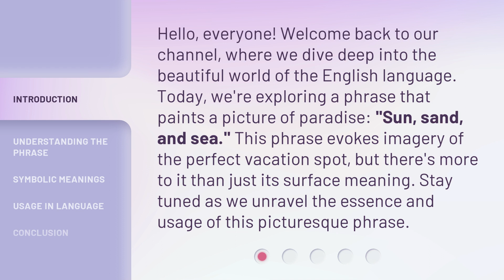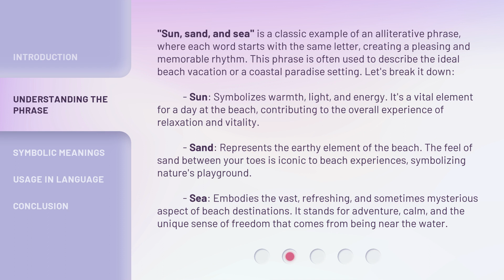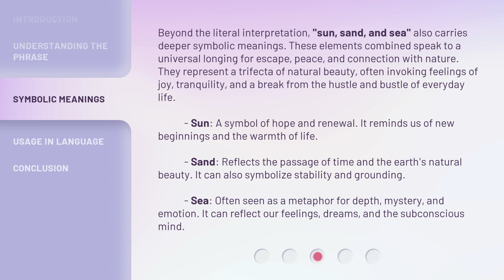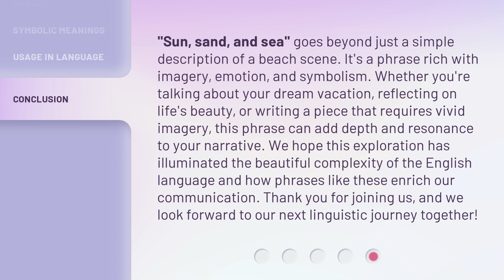Unpacking the Bliss: Sun, Sand, and Sea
00:00 • Introduction - Unpacking the Bliss: Sun, Sand, and Sea
00:38 • Understanding the Phrase
01:37 • Symbolic Meanings
02:30 • Usage in Language